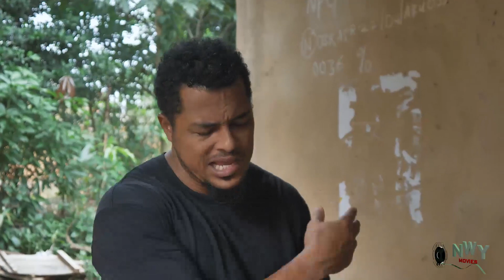Marriage Sham Season 3&4 "New Movie"- Mary Igwe &Van Vicker 2023 Latest Nigerian Movie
Two young villagers fell in love and promised to love each other no matter the circumstance. One of them left the village in search of greener pastures holding on to the promise of love but on returning she finds out a heart shattering news about her lover but then still insists on marrying him. would love work out for both of them and would they survive in this marriage sham?